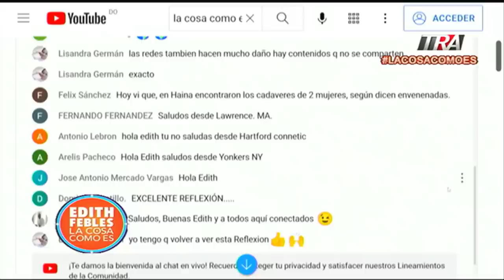¿Quién califica para recibir dinero acumulado en su AFP?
Canal Oficial Periodista Edith Febles